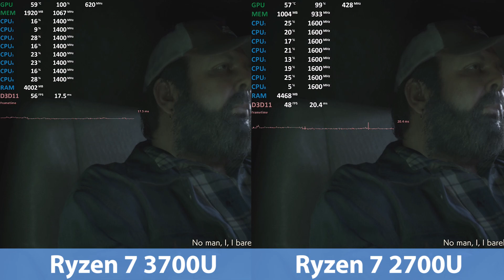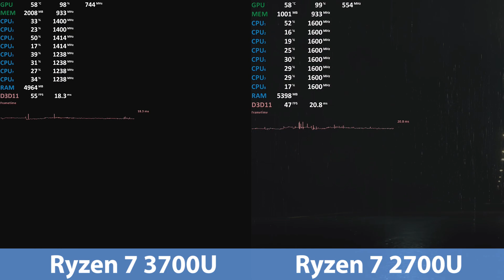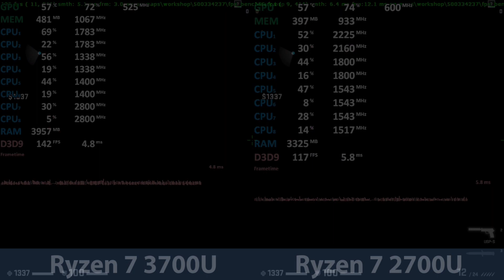AMD Ryzen 7 3700U vs Ryzen 7 2700U - Picasso vs. Raven Ridge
AMD Ryzen 7 3700U vs Ryzen 7 2700U
00:01 - Resident Evil 2 | 1080p (60%)
03:09 - CS:GO
04:52 - PUBG (Ryzen 7 2700U (25W)
Playerunknown's Battlegrounds